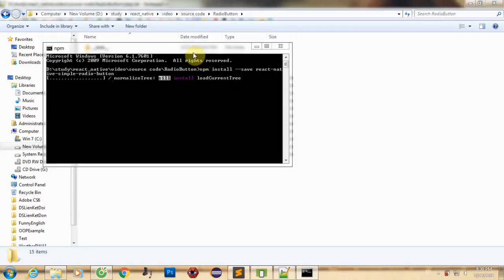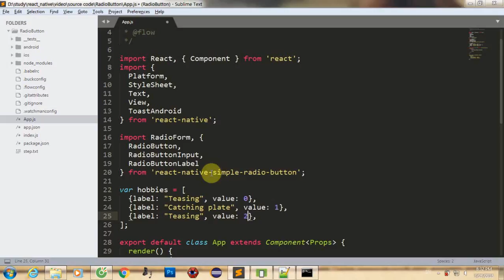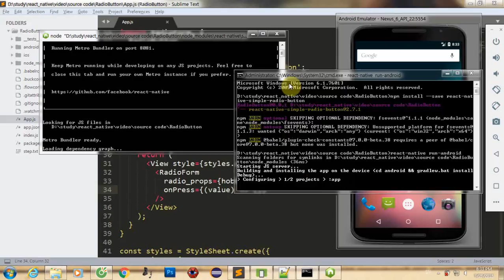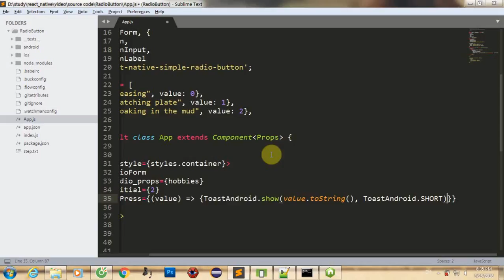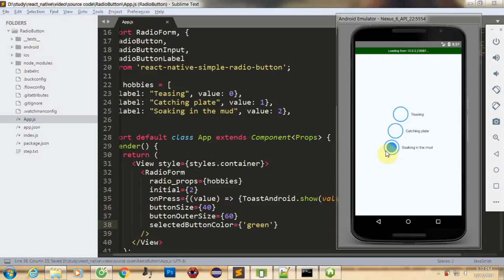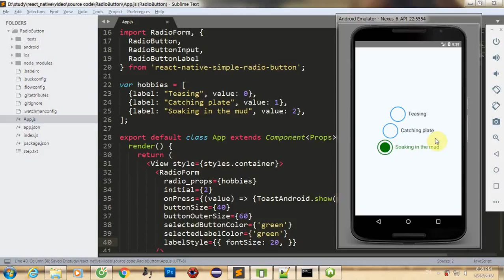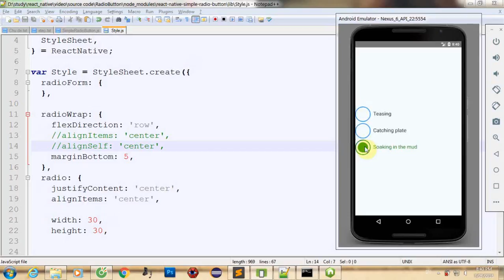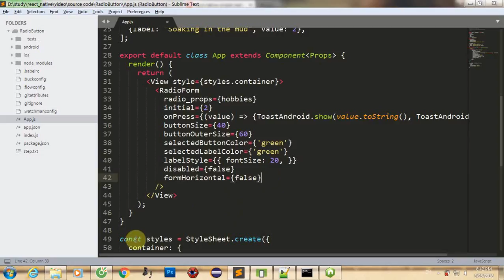#11 A simple way to use Radio Button in React Native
Programming React Native
Using Radio Button in React Native

STEPS
- Step 1: Install module 'react-native-simple-radio-button' to use radio button
npm install --save react-native-simple-radio-button
- Step 2: Import component from module 'react-native-simple-radio-button'

import RadioForm, {
  RadioButton,
  RadioButtonInput,
  RadioButtonLabel
} from 'react-native-simple-radio-button';

- Step 3: Add an array contains label-texts
- Step 4: Custom radio button